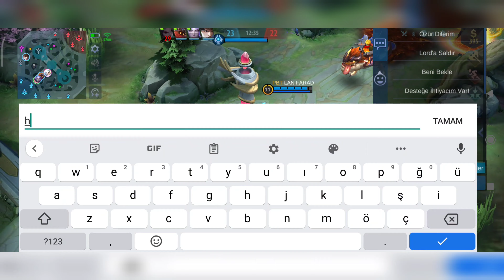HARLEY İLE METAYA TEKME TOKAT DALDIK | TUTTUĞUNA TEK ATAN HARLEY İLE SİZLERLEYİZ | MOBİLE LEGENDS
Feeder hanabiye rağmen kazandık !

Facebook kananılımız Canlı yayınlarımızı takip edebilirsiniz

Mobile legends harley nasıl oynanır
harley nasıl oynanır
global harley
mobile legends harley
OĞUZ BEYİ
Oğuz beyi oyun otağı